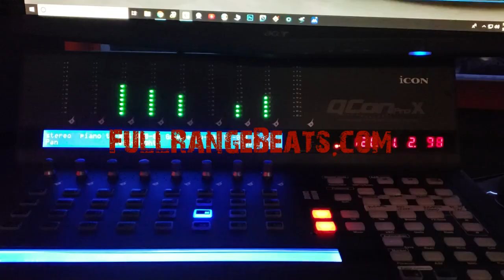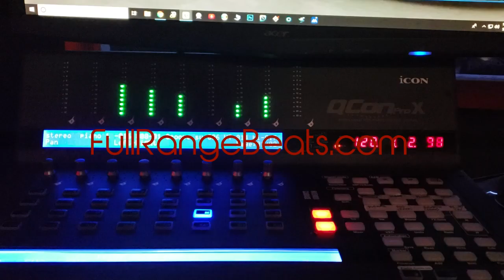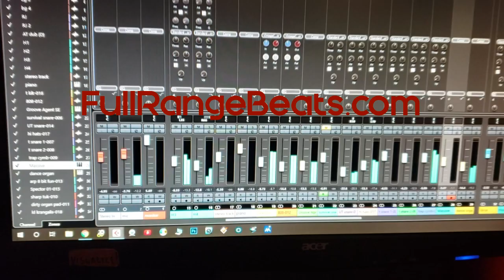Free 2020 Blueface Stop Cappin Type Beat - (Free) Blueface Type Beat - "Stop Cappin"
"Blac Chyna"

FullRangeBeats.com offers great, quality beats at incredible prices. We have rap,  hip-hop, pop, and R&B beats and instrumentals.
We have exclusive beats for sale, and beats for lease.
RJ Full Range has over 15 years experience as a producer. Whether you're looking to buy hip-hop beats, buy pop beats, looking for instrumentals for sale, rap beats for sale, R&B beats for sale, pop beats for sale etc. FullRangeBeats.com is the place for you!
FullRangeBeats.com has the best instrumental beats. Get with a producer with experience in creating and mixing hot beats!

free 2019 blueface stop cappin type beat - 5 days ago - Download Blueface Stop Cappin Instrumental mp3 download free for use as karaoke and music covers The phrase "cappin" originated in tx · foo you gone stop cappin and give me my money

Keyword: Free Blueface Respect My Crypn Type Beat

[free] blueface stop capping type beat "josiana".

Download Download Blueface Stop Cappin Instrumental, Download thousands of free music instrumentals and Beats for your songs and albums 6 days ago - In "Stop Cappin", Blueface uses untruthful haters as a premise to present a track primarily about his arsenal and his willingness to use it Blueface shares a video for new song Stop Cappin